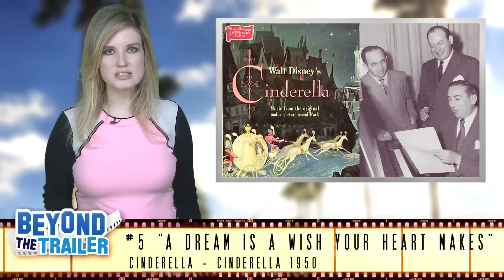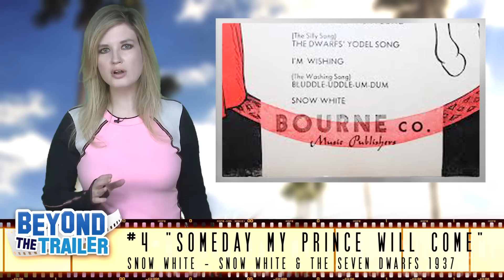Frozen Soundtrack : Top Ten Disney Princess Songs - Beyond The Trailer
Can the songs on the Frozen Soundtrack compete with these Top Ten Disney Princess Songs?!

Elsa aka The Snow Queen and Anna will sing new songs from Robert Lopez and Kristen Anderson-Lopez on the Frozen Soundtrack!  Beyond The Trailer host gives her list of the Top Ten Disney Princess Songs to see if "Let It Go" and other songs from the Frozen Soundtrack can compete!  Enjoy Disney's Frozen and the Frozen Soundtrack in 2013!  Plus be sure to make Beyond The Trailer your first stop for entertainment news on YouTube today!

Cinderella - "A Dream Is a Wish Your Heart Makes"